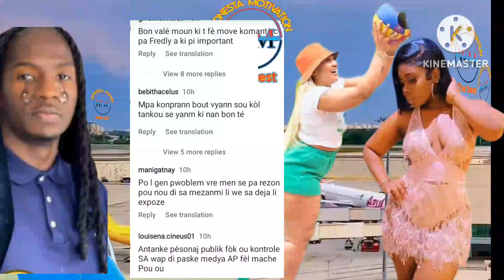men pouki rezon Widiana li joure Fednael Fredly kriye, Widiana fini ak fredly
Fednael pa merite sa#blondedyferdinand#dorahfacealahaine#fednafrancois#kalezokologet#lensvalme#zencho#guyweweradio#aniealerte#wenderlegal#widianabordeau#